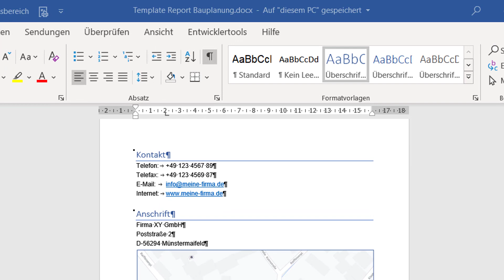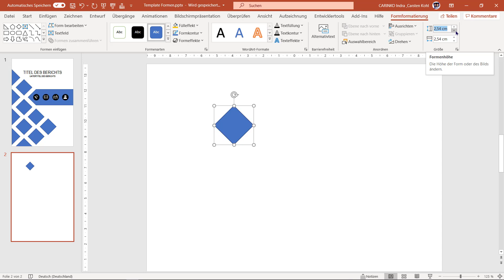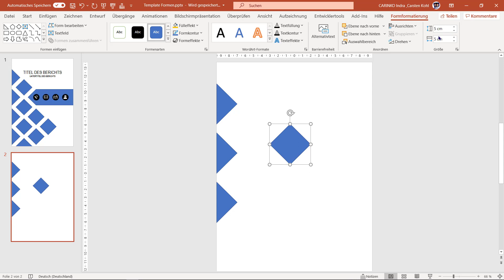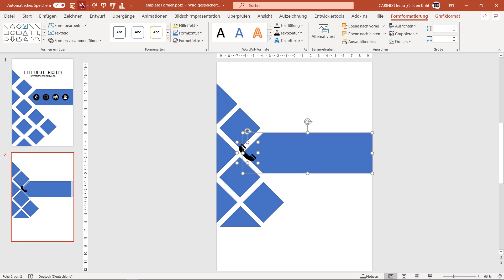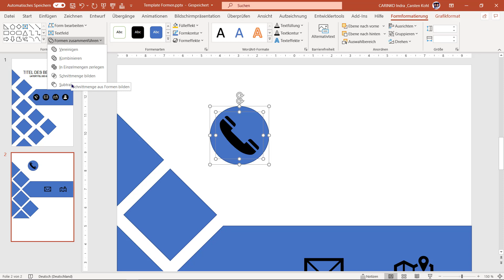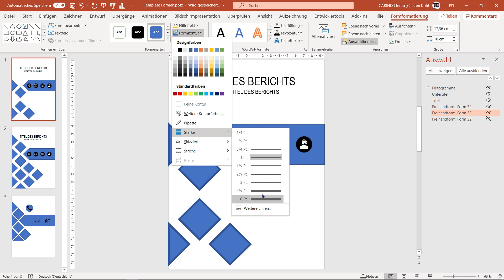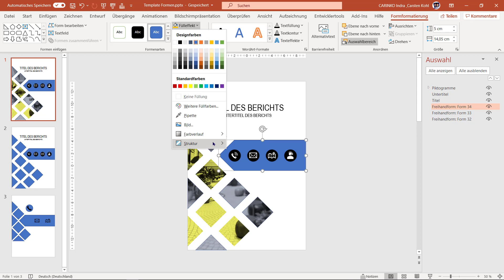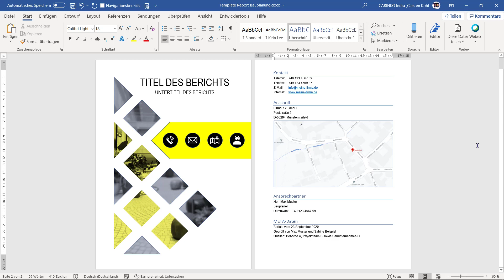Deckblatt gestalten für Word in Powerpoint | Bild in Form einfügen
In diesem Tutorial geht es um die Erstellung eines Microsoft Word-Deckblatts. Egal, ob Sie ein Deckblatt für eine Bewerbung oder die Schule, ein Cover für einen Bericht, eine Ausschreibung oder ein Angebot benötigen - für die Gestaltung in Word bietet Microsoft tolle Tools, jedoch empfinden einige die Umsetzung in Word als umständlich und anstrengend. Daher möchte ich in dieser Anleitung PowerPoint zu Hilfe nehmen. Denn dort stehen umfangreichere Werkzeuge, mehr Platz und hilfreiche Kopierfunktionen zur Verfügung.

In diesem Onlinekurs erzeuge ich im Hochformat aus verschiedenen Shapes neue Formen, die ich zusammenfüge, mit Piktogrammen ergänze und Bilder in die Formen einfüge. Dieses Design dient als Vorlage, um Texte und Grafiken auszutauschen. So kann die PowerPoint-Folie immer wieder für neue Deckblätter verwendet werden. Auch zeige ich, wie das Template kopiert und in Word eingefügt wird. Es kann dort ebenso bearbeitet und individuell angepasst werden.

Sowie die verwendete PowerPoint- als auch Word-Datei stehen wie immer als kostenloser Download zur Verfügung.

Sollten Sie Hilfe bei der Umsetzung Ihrer Vorlagen für Word und PowerPoint benötigen, unterstützen wir Sie gerne.

Weiterlernen und Excel-Kenntnisse vertiefen?

Herzlichen Dank!!!